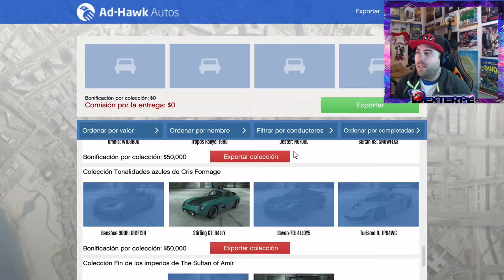ROBO UN VEHICULO ESPECIAL | PS4 | IMPORT/EXPORT GTA V ONLINE | GAMEPLAY EN ESPAÑOL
▶ ROBO UN VEHICULO ESPECIAL DE LA ULTIMA ACTUALIZACION DE GTA ONLINE LLAMADA IMPORTACIONES/EXPORTACIONES, Y ALGUNAS NOVEDADES SOBRE COCHES NUEVOS, GARAJES, COCHES EXOTICOS Y MUCHAS MAS COSAS NUEVAS EN GTA V ONLINE,  GAMEPLAY EN ESPAÑOL

✌ (¯`•._.•´) ID PLAYSTATION 4 : 😉
DEXTERPE